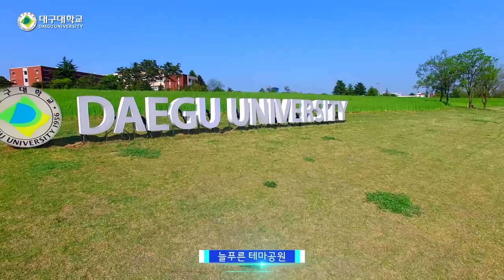[하이틴TV] 대구대학교 캠퍼스 소개 영상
학생이 행복한 대학, 학생을 사랑하고 존중하는 대학
대구대학교 홍보 영상입니다.